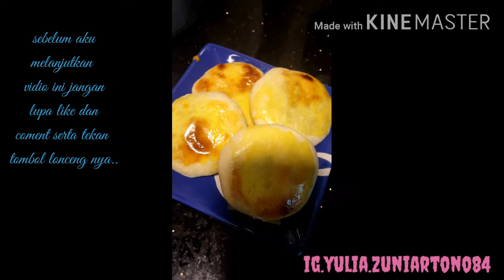bakpia isi ubi ungu bikin mudah sekali..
bakpia isi ubi ungu bikin nya sangat simpel..anti gagal..
bahan yg aku pakai

"bahan pertama"
tepung terigu porpuse150gram
2 sendok makan gula
garam dikit

"bahan kedua"
tepung terigu purpose 100gram
minyak 2 sendok makan

untuk isi nya
ubi ungu 300gram
gula 2 sendok makan
kalau mau manis bisa di tambahkan LG...